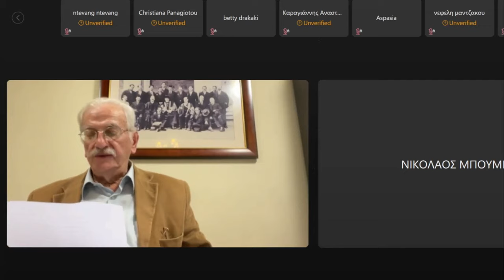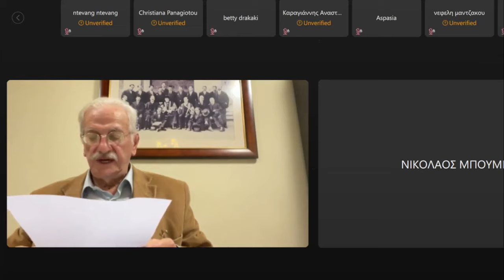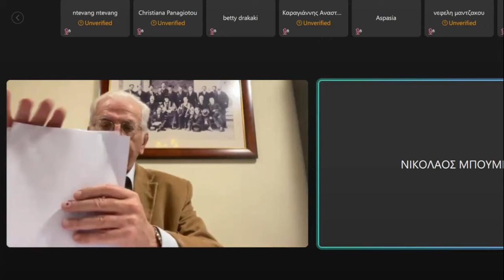«Πορτρέτα πολιτικών: Ελευθέριος Βενιζέλος» (Νικόλαος Παπαδάκης-Παπαδής)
Καθώς το 2024 ο Σύνδεσμος Φιλολόγων Αργολίδας συμπληρώνει 40 χρόνια παρουσίας, προχωρά στη διοργάνωση 11 διαδικτυακών διαλέξεων και 1 καταληκτικής δια ζώσης ημερίδας με τίτλο «Πορτρέτα πολιτικών».

Στόχος είναι να παρουσιαστούν τα πορτρέτα πολιτικών, οι οποίοι συνέβαλαν στη διαμόρφωση του νέου ελληνικού κράτους.

Μια εκλεκτή ομάδα Πανεπιστημιακών Δασκάλων και Ειδικών Ερευνητών θα παρουσιάσουν με κριτικό πνεύμα τα πεπραγμένα των πολιτικών.

Πέμπτο πορτρέτο είναι αυτό του μείζονος πολιτικού Ελευθερίου Κ. Βενιζέλου, το οποίο «φιλοτεχνεί» ο Πρέοδρος της Εκτελεστικής Επιτροπής - Γενικός Διευθυντής του Εθνικού Ιδρύματος «Ελευθέριος Κ. Βενιζέλος» κύριος Νικόλαος Παπαδάκης-Παπαδής.